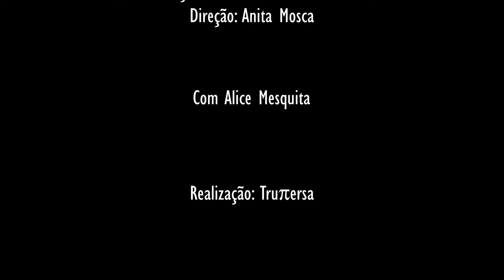Clitemnestra- Falso Monólogo Grego de Mariana Percovich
Vídeo performance do texto "Clitemnestra - Falso Monólogo Grego" de Mariana Percovich
Tradução: Maria Fernanda Gárbero
Direção: Anita Mosca
Com: Alice Mesquita

Realização: Truπersa
Apoio: Faculdade de Letras da UFMG, Programa de Pós-Graduação em Estudos Literários da UFMG, Escola de Belas Artes da UFMG, Grupo de Tradução de Teatro e Conselho Nacional de Desenvolvimento Científico e Tecnológico (CNPq).